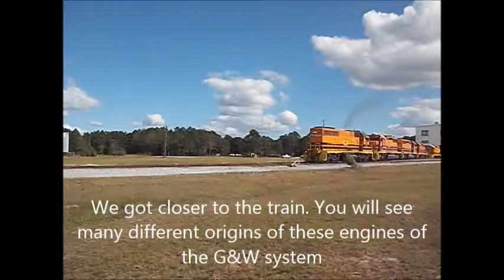Bay Line Switching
Skip intro 1:49 .  I took a lot of time railfanning and compiling this. Sorry its on the long side.